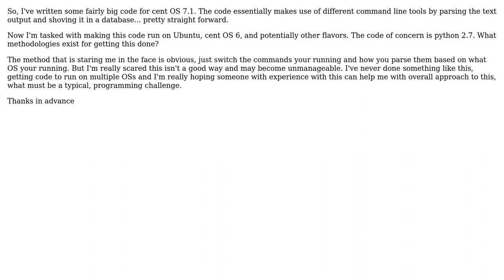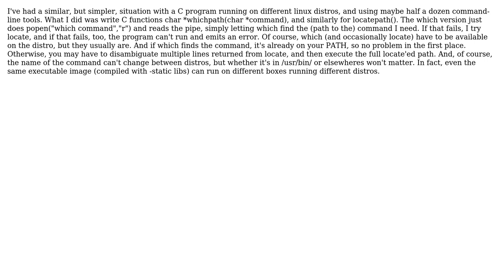Software Engineering: How to write code for different versions of linux? (2 Solutions!!)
Software Engineering: How to write code for different versions of linux?

With thanks & praise to God, and with thanks to the many people who have made this project possible! | Content (except music & images) licensed under CC BY-SA | Music | Images & others | With thanks to user TickTock user John Forkosh user gunslingor and the Stack Exchange Network Trademarks are property of their respective owners. You are responsible for your own actions.